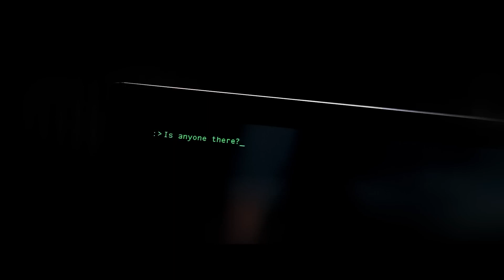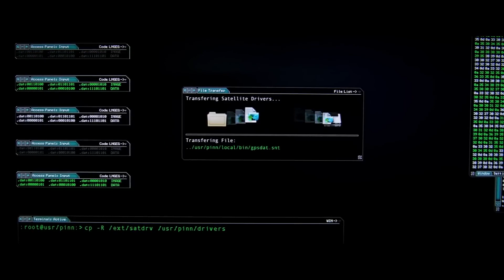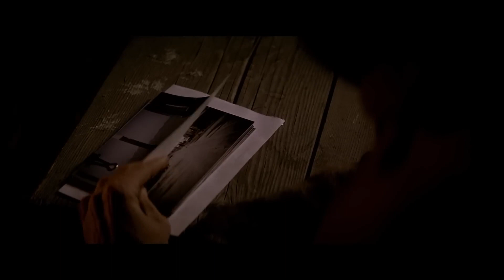After passing away in real life, he uses the internet to build a new, eternal body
Movie name: "Transcendence" (2014)

The picture puzzles at the idea that a person can be moved to a digital medium. But after all, many people are afraid of new technology. So maybe they're right? And is artificial intelligence an a priori enemy of humanity?